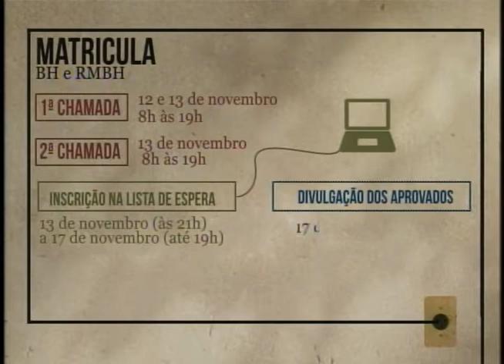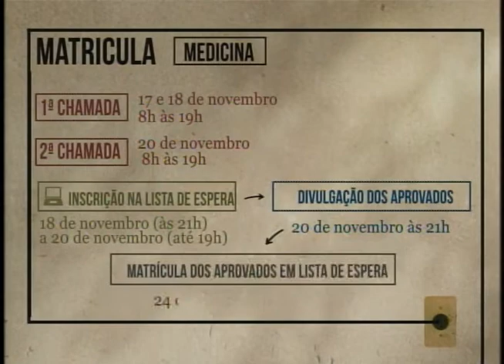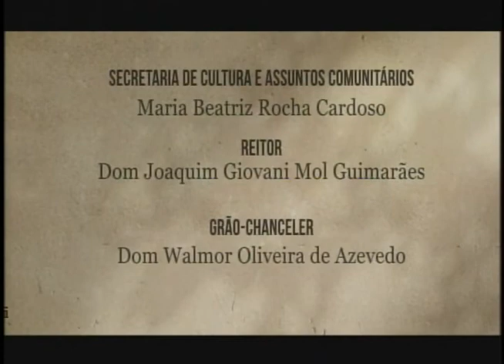CONEXÃO VESTIBULAR PUC MINAS - 1º/2015 BLOCO 16 - BALANÇO VESTIBULAR